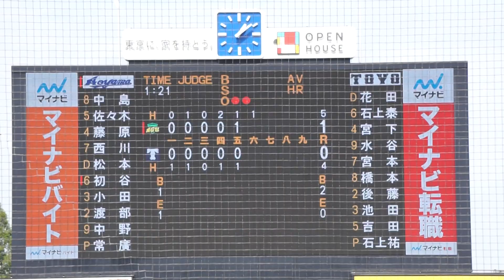2023/9/27(水) 石上祐介(東洋大学) vs 初谷健心(青山学院大学) ショートフライ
東都大学野球 2023秋季リーグ戦(1部) 2023/9/27(水) 明治神宮野球場 青山学院大学 vs 東洋大学 1回戦

6回表（青山学院大学の攻撃）
（中継ぎ投手）石上
2アウト 1塁 初谷 ショートフライ

【勝投手】常廣
【敗投手】岩崎
清水(球)、西村忠(一)、中野(二)、大槻(三)